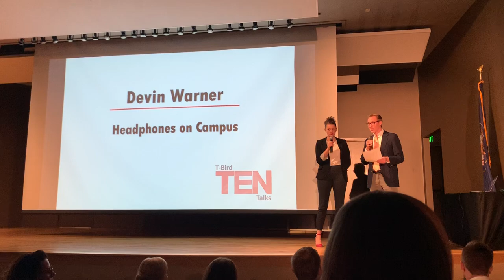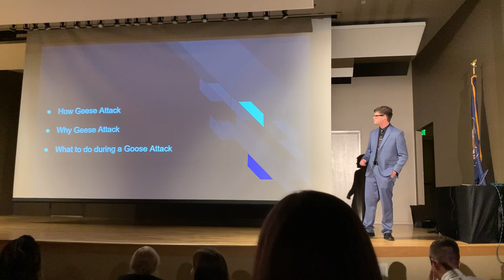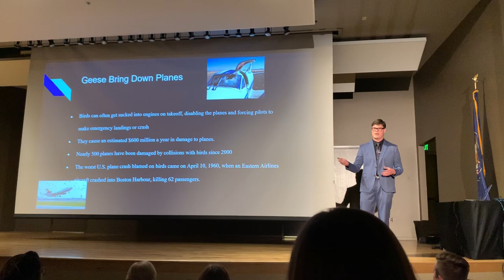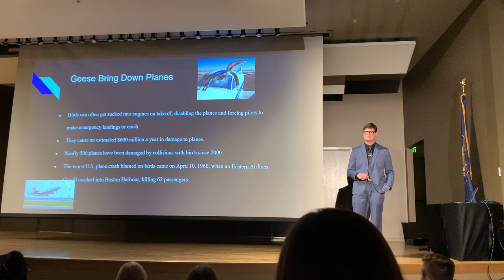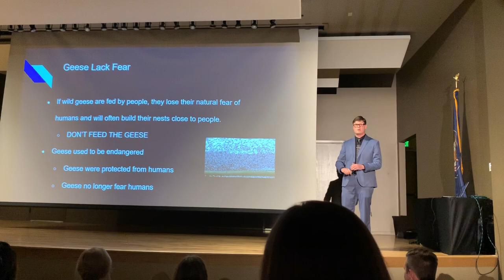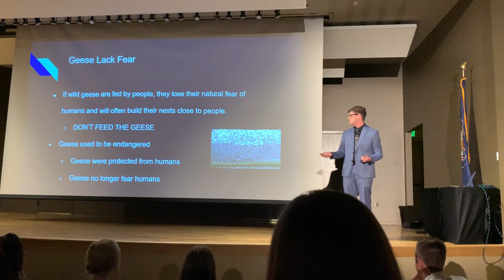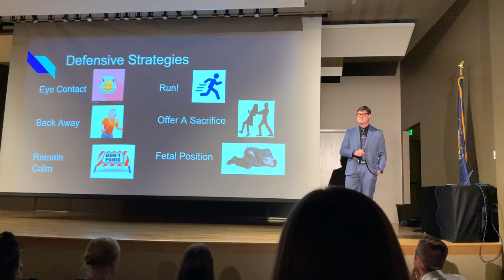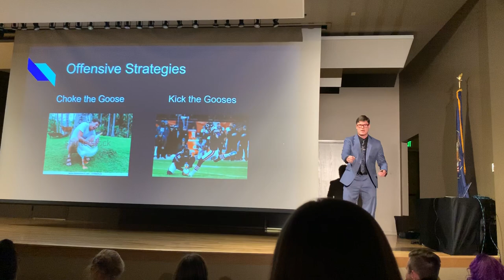Goose Attacks -Benjamin Funk SUU Top Ten Talks